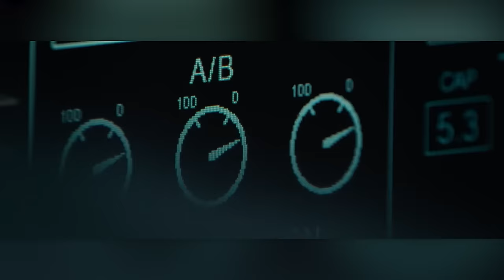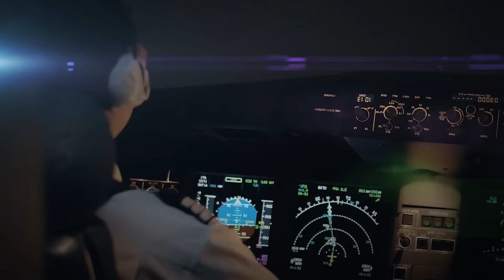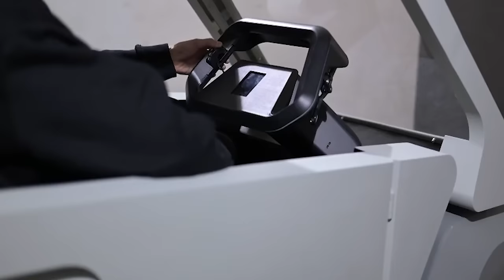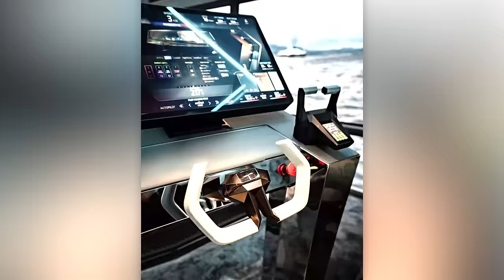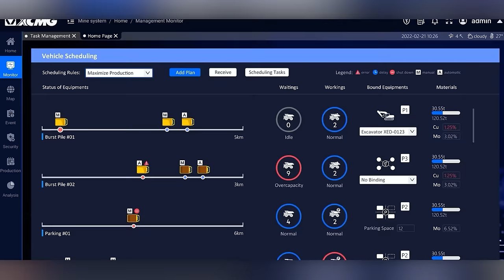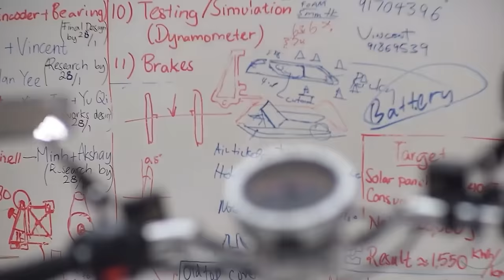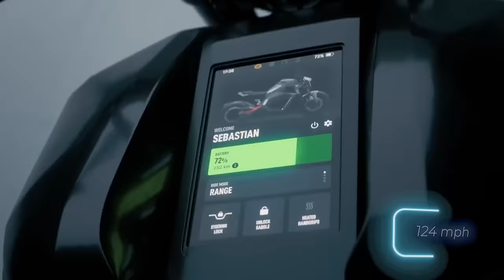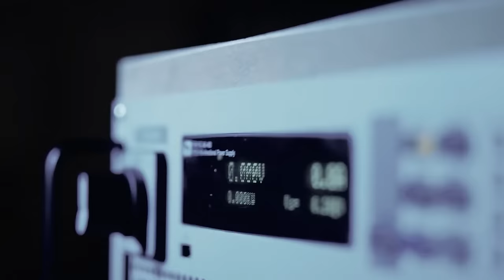20 COOL VEHICLES YOU WILL SEE FOR THE FIRST TIME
00:00 - XB-1
01:21 - Ace VTOL Slipstream Elite + Trinity
02:25 - Toyota Lunar Cruiser
03:26 - NFrontier Uila
04:22 - GAC ERA CONCEPT
05:15 - Callum Skye
06:18 - MANSORY
07:10 - eVITA
08:05 - S-A2
08:57 - THE ICON
09:58 - eTH
10:54 - Autonomous Electric Mining Truck
11:48 - Radia WindRunner
12:55 - Futur-E
13:46 - VOI Multipurpose Scooter
14:46 - Verge TS Pro
15:45 - Searider
16:43 - Jetson ONE